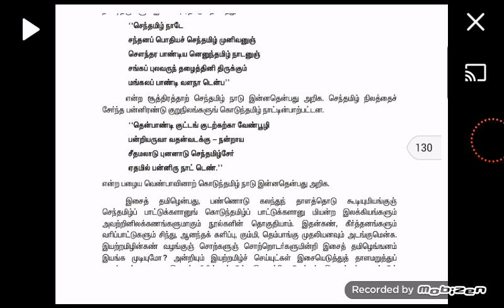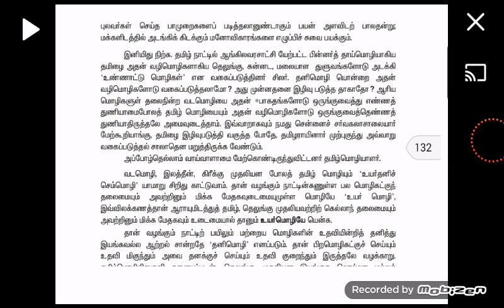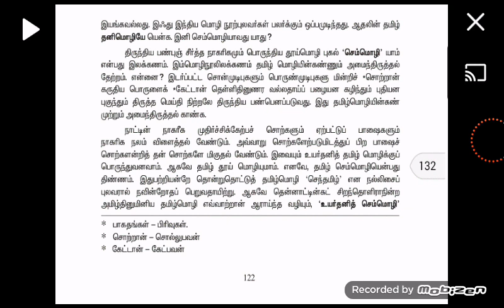12th old tamil unit 1-2